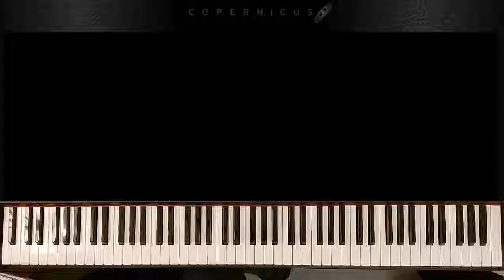Theme from Miserere mei Deus, after Gregorio Allegri [Ambient, synth, orchestral music]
Theme from Miserere mei Deus, after Gregorio Allegri.
Sample library  Copernicus.
Animation and photos by Indiginus and NASA.